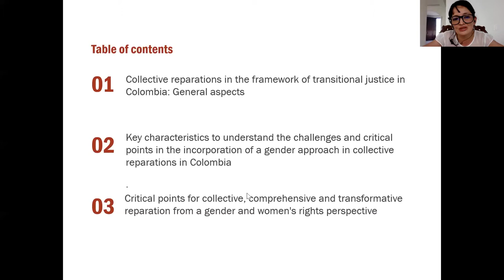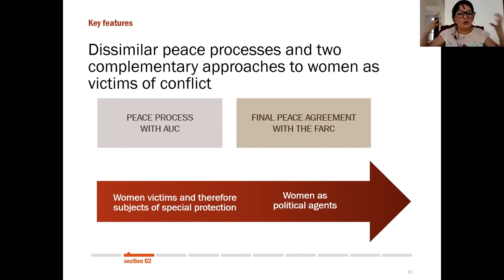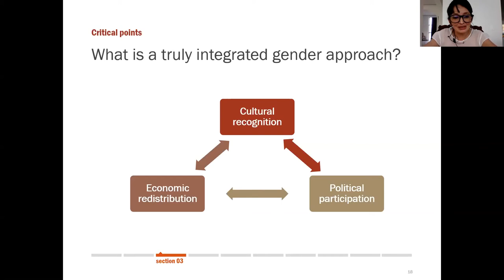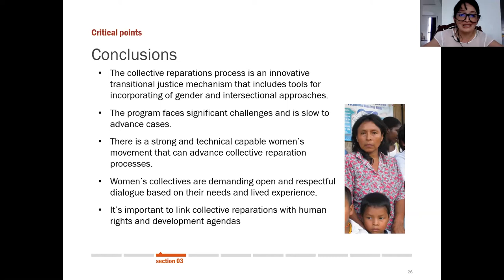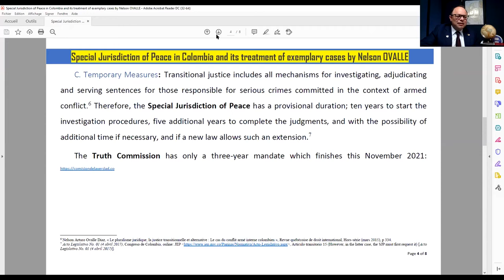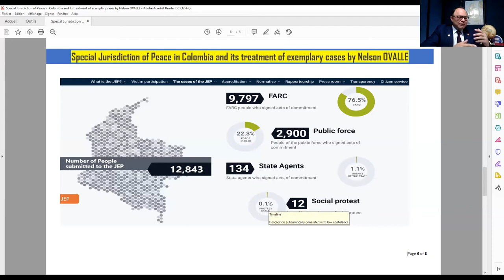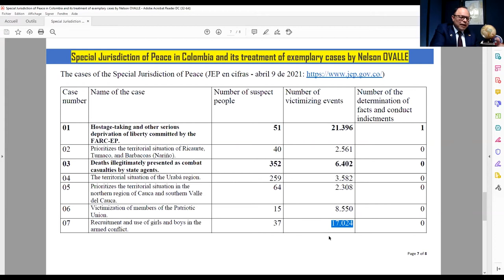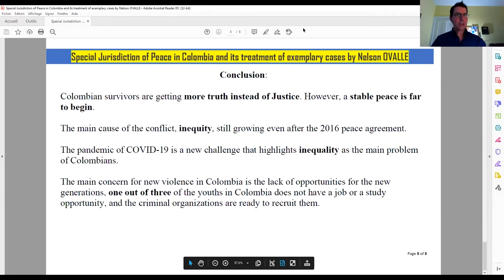Peace with Justice in Colombia?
Organized by CIPS, The Fragile States Research Network, The Just Governance Group and The Latin America Caribbean Study Group of the Canadian International Council’s National Capital Branch.

The Havana Peace Accords signed by the State of Colombia and the FARC-EP guerrillas in 2016, offer a basis to redress conflict and unsustainable development in Colombia. As Wade Davis has written: “Rarely in history has a nation-state been given such an opportunity to envision its future, and such a reprieve from the industrial forces that have devastated so much of the world over the past half-century.” Some parts of the Accord are being implemented, yet Colombian human rights activists worry that key plans for transitional justice (TJ) — for the truth about past violations to be recognized, for the accused to be tried, for affected communities to be compensated and for the country to begin the long process of reconciliation – are being blocked. What is the state of the peace implementation today, almost five years after the Havana Accords were signed? Where is there progress and where is it being blocked, particularly with regard to TJ? Why – given the agendas and power of key national and international stakeholders? What does all this mean for the vision of a new Colombia evoked above?

Panelists

Wade Davis is a Professor of Anthropology and BC Leadership Chair in Cultures and Ecosystems at Risk, at the University of British Columbia.  He will provide an overview of peace implementation and its prospects in Colombia.

Paola Jiménez is a Bogota-based consultant on women’s rights, gender, justice and development with the Just Governance Group. She will delve into issues at the intersection of gender and transitional justice.

Nelson Ovalle Diaz is a professor of law and an Associate of the Human Rights Research and Education Centre at uOttawa. He will speak to the Special Jurisdiction and its treatment of exemplary cases.

Co-chairs:

uOttawa Professor Stephen Baranyi will chair the session.

Just Governance Group Executive Director, Kimberly Inksater, will moderate the question and answer session.